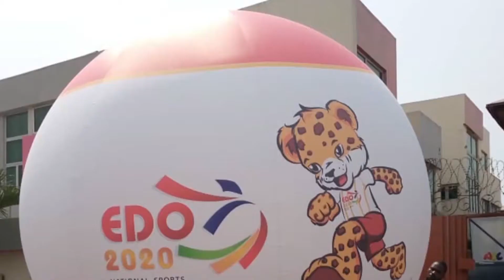NVBF ON COVID-19